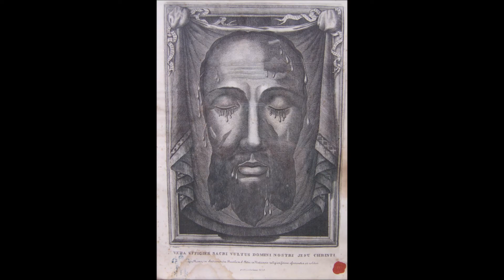Hay Que Amar A Dios Sobre Todas Las Cosas